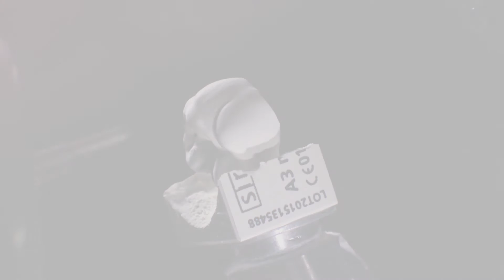Zirkonoxid rockt: Trocken fräsen in Superzeitlupe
Unsere neuen CEREC MC XL Schleif- und Fräseinheiten können jetzt auch trocken fräsen und machen es damit erst möglich, Restaurationen aus Vollkontur-Zirkonoxid  in einer einzigen Sitzung zu fertigen. Ein wichtiges Puzzlestück im neuen CEREC Zirconia Workflow.